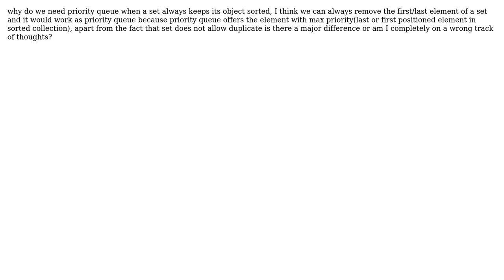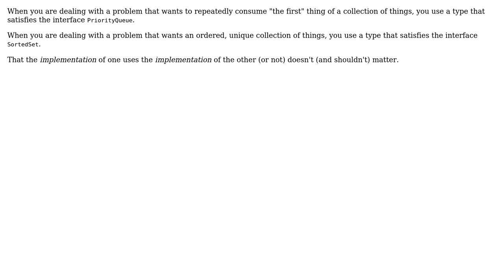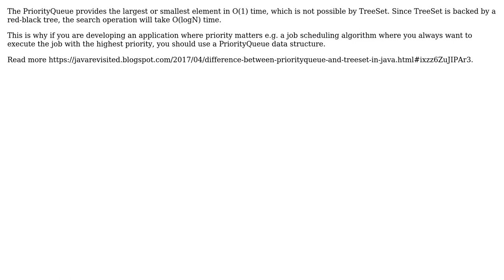Software Engineering: Priority Queue and Set in Java or general (3 Solutions!!)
Software Engineering: Priority Queue and Set in Java or general

With thanks & praise to God, and with thanks to the many people who have made this project possible! | Content (except music & images) licensed under CC BY-SA | Music | Images & others | With thanks to user user3520544 user Robert Harvey user Hiresh user Glorfindel user Caleth and the Stack Exchange Network Trademarks are property of their respective owners. You are responsible for your own actions.